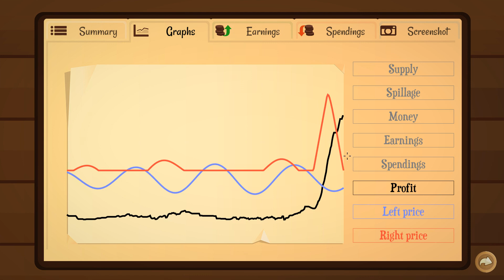Turmoil - Ep. 10 - Timing the Market! - Turmoil Gameplay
Welcome back to more Turmoil! In Part 10 of our new Turmoil series, we work through a few of the last land plots and try to save as much money as possible!

Turmoil Gameplay Features:

►A campaign where you build your rags-to-riches oil baron career and beat your rivals.

►Dozens of upgrades and new tools to improve your oil mining operations.

►Meet the town’s characters in the saloon and make shady business deals.

►Play single game mode to get one of literally millions of procedurally generated levels and earn as much as you can in one year.

►Steam Achievements, Badges, Trading Cards and Cloud Saving.

►Lease land at the town auction and search for oil using a dowser, mole or scanner.

►Maximize your profits by using natural gas to boost the oil price.

►Outbid your competitors at the stock auction.